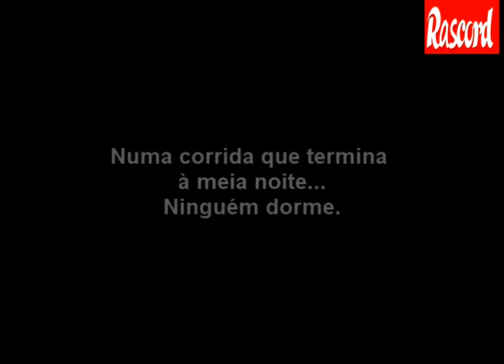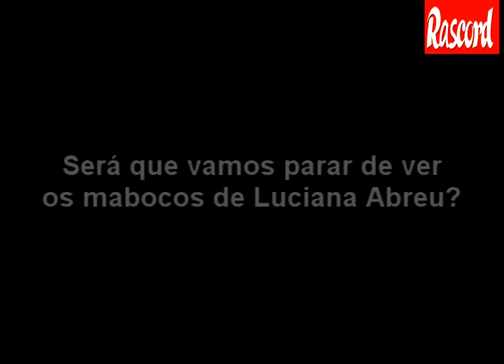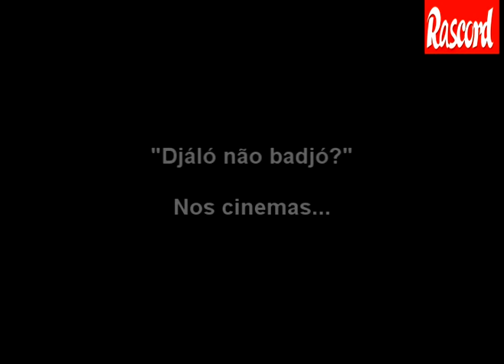Yannick Djaló no Nice (Trailer do filme)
A pedido de muitos: O filme sobre a possível saída de Yannick Djalo para o Nice.